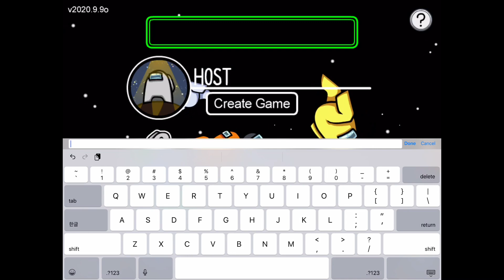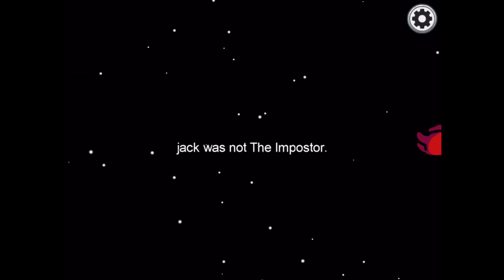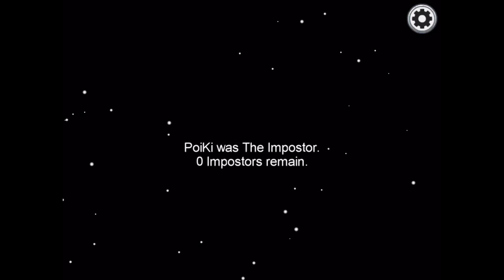I play among us for the first time